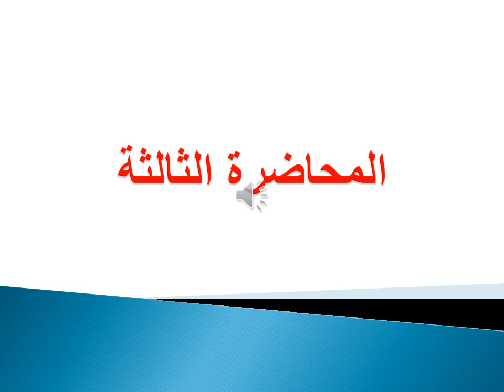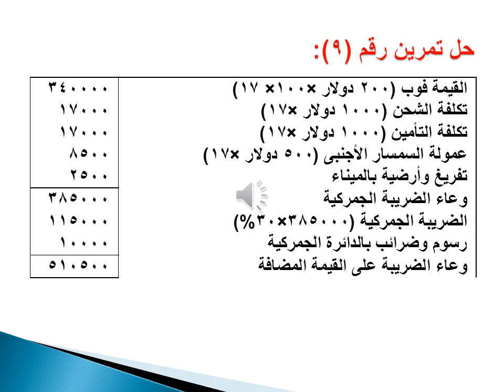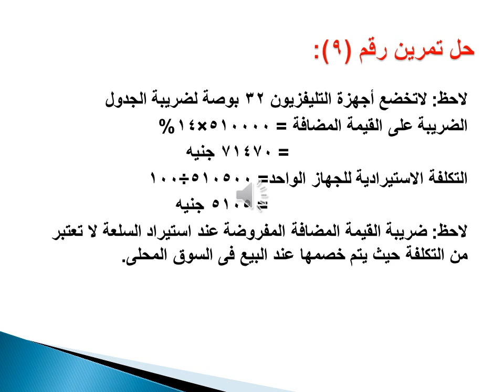دبلومة المحاسبة المالية - الفرقة الأولي - محاسبة ضريبية - أ.د/ محمد عبد الفتاح محمد- 03